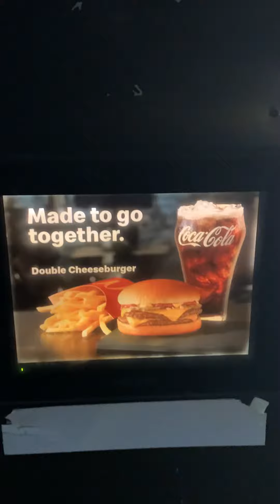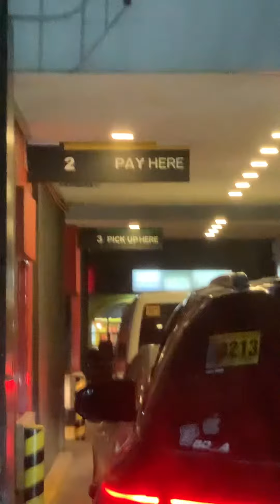Traffic sa Drive thru. panoorin